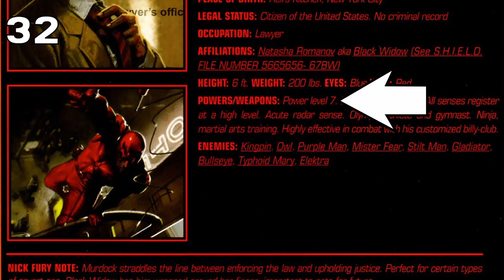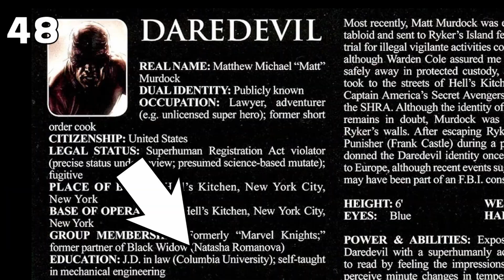Los 50 datos que quizás no conocías de Daredevil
Matt Murdock, el abogado ciego de Nueva York, el diablo guardián de Hell's Kitchen, el hombre sin miedo. Muchos nombres son los que identifican a este personaje y a su lucha sin tregua contra el crimen que arrasa la ciudad.

Matt es un defensor de la justicia que literalmente aboga por ella en los juzgados de la ciudad y que, cuando el sistema falla o es utilizado para cometer una injusticia, sale por las noches disfrazado de un demonio rojo para enderezar la justicia y obtenerla por su propia mano.

Murdock es un abogado de muy alto perfil, un genio de la abogacía que es codiciado por hombres poderosos e importantes corporaciones, y aunque ha logrado hacer una pequeña fortuna ejerciendo su profesión, también hace muchos trabajos benéficos en compañía de su colega y mejor amigo Foggy Nelson.

Este personaje azotado por tragedia también es un romántico y alguien que pierde la cabeza por las mujeres, un seductor que vive con la culpa de sus amoríos o los problemas que estos inevitablemente traerán a su vida. Un hombre de acción, de decisiones rápidas y poco meditadas, de arrebatos y lleno de mucha ira.

Si te gustan estos datos no dudes en hacérmelo saber en los comentarios.

Estoy seguro que en este conteo encontrarás algunos datos básicos, lo más curiosos y otros que te darán ganas de ir a correr y leer algunas de sus historias para ver si los encuentras.

Sígueme también en Twitter e Instagram
Tw: @oss_goytia